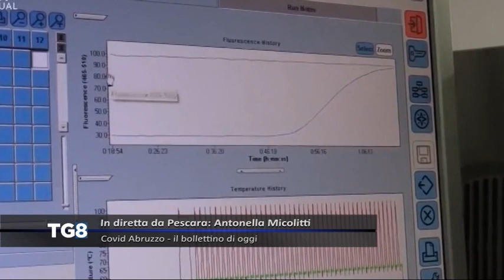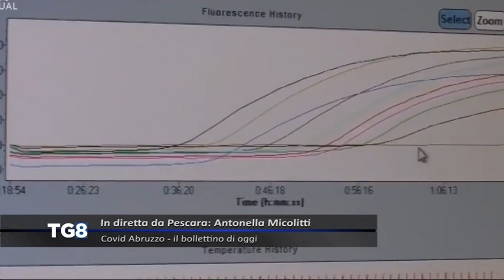LIVE Covid Abruzzo - Il bollettino di oggi (21/01/2021)